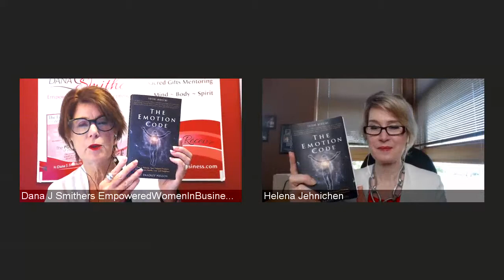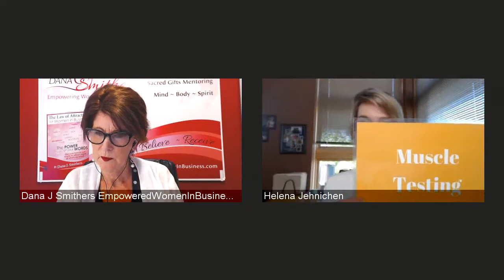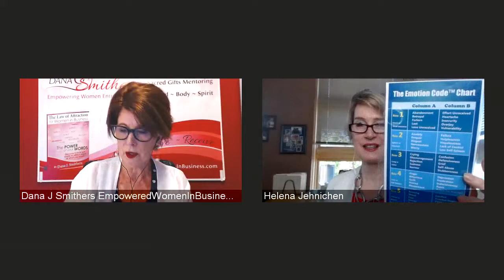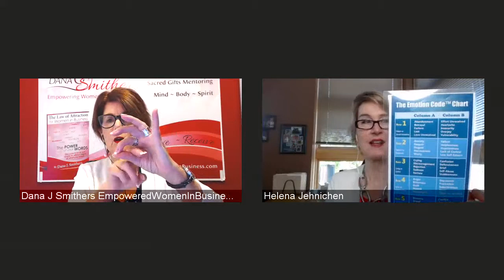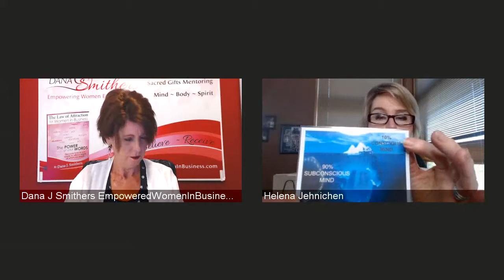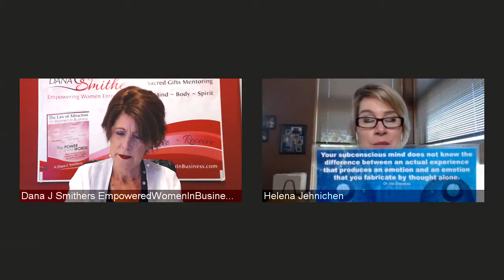THE EMOTION CODE DIVAS: EEPISODE 19 RELEASE WEIGHT UNCONSCIOUS EATING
THE EMOTION CODE DIVAS: EPISODE #19 RELEASING WEIGHT – UNCONSCIOUS EATING! FB LIVE Wednesday May 23rd at 9:30 am PST. The Emotion Code Diva's Dana J Smithers will be conducting an Emotion Code session on a viewer who wants to RELEASE WEIGHT and break some nasty habits of ‘non-mindful eating’ by releasing her trapped EMOTIONS around unconscious eating! Helena Jenichen also a clinical hypnotherapist will give your some TIPS on how to become more mindful!